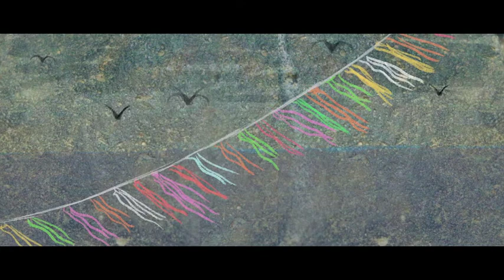Sustainable fishing explained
Find out what sustainable fishing means for fishers and the ocean.